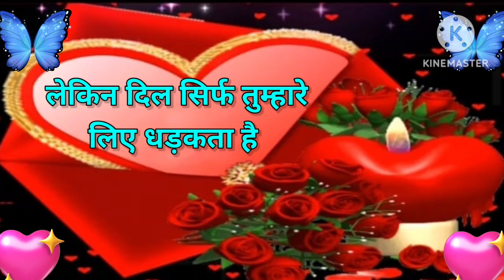Good night video 🌹good night shayari 🌹good night status